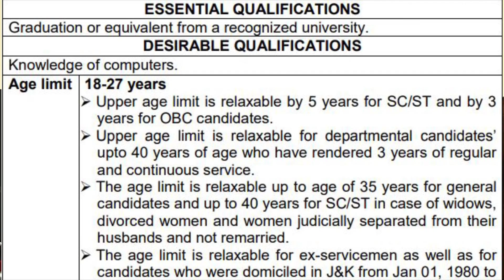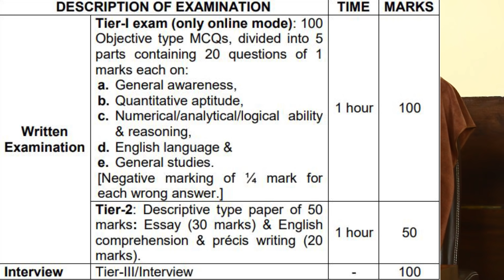IB ACIO Recruitment 2021 | Salary ₹44,900 | Any Graduate | Latest Job Notification 2021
IB ACIO Recruitment 2021: Ministry of Home Affairs has released the notification for the post of Assistant Central Intelligence Officer (ACIO) Grade-II and Executives.

*End of 2020 Mega Batch Launch *
Unacademy is Excited to announce that we are having multiple batches for NTA UGC NET starting from 22nd Dec'2020 which will help you to crack NTA UGC NET, boost your preparation and build your concepts.
In these batch courses, our top educators will be covering the complete syllabus of Paper 1 & Paper 2 subjects. We have curated these courses in a way that includes Strategy, Tips & Tricks, Practice Questions and Time Management Techniques for NET & JRF 2021.